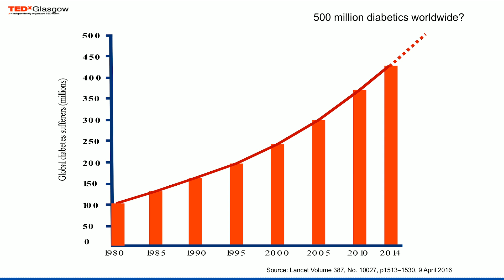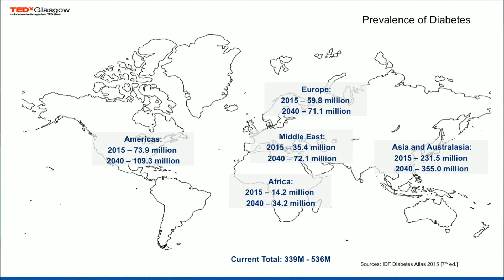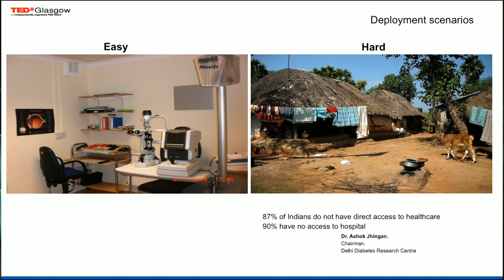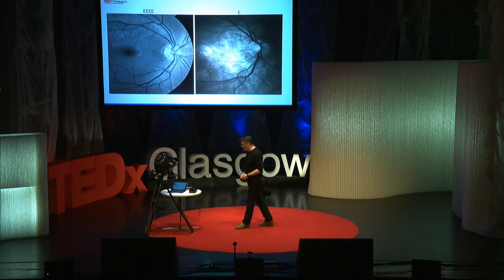350 Million Reasons to Disrupt the Medical Device Industry | Craig Robertson | TEDxGlasgow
The medical device industry is overshadowed by huge companies which both stifle innovation and drain available resources. In the field of retinal imaging, there are just a handful of companies with revenues in the hundreds of millions of dollars but they make large and expensive devices that are inappropriate for the developing world. Dr Craig Robertson and his company, Epipole, make smart intelligent devices that address specific illnesses using robust, high quality but relatively inexpensive hardware and very intelligent cloud-based storage and computing. In his talk, Craig will look at what disruption means in the medical device industry. He’ll explore how we can make devices that fulfil the needs of the many, not the few, and make them at a price that allows for ethical trading.

Dr. Craig Robertson is the founder of Epipole Ltd, a company which develops intellectual property in the domain of image, data and signal processing. His current project is a medical device which is particularly tuned to the detection of retinopathy. Craig’s background is in invention, mathematical problem solving and algorithm development. He invented 3D data acquisition systems, holds patents in the fields of optics, software and medical devices and has been a programmer for over 30 years. Craig has produced over thirty peer-reviewed papers, co-authored three books and produced many technical reports on subjects ranging from automated diagnosis to evolutionary optimisation and Open Source business integration.